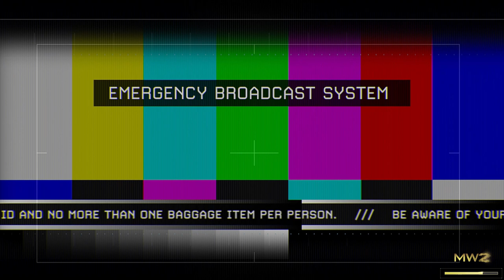Call of Duty Modern Warfare 2 Campaign Remastered [Part 10 - Of Their Own Accord]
Call of Duty Modern Warfare 2 Campaign Remastered [Part 5 - Wolverines!]

TITLE: Call Of Duty Modern Warfare 2 Campaign Remastered

 DEVELOPER: Raven Software

 PUBLISHER: Activision

By the game @

Please find my Gaming PC Configuration Below:

Ryzen 3600xt
ASUS ROG Strix B550-F Gaming AMD
Corsair Vengeance LPX 8GB DDR4 3000
Gigabyte GeForce GTX 1660 Super OC 6G Graphics Card
Antec NX210 Mid Tower Supports ATX/Micro-ATX
Seagate Barracuda 2 TB Internal Hard Drive HDD
Western Digital WD Blue NVME SN550 500GB M.2 2280 PCIe Gen3
GIGABYTE P750GM 80 Plus Gold Fully Modular Power Supply
Acer 31.5-inch (80.01 cm) Curved Full HD LED Backlit Co
HP K500F Gaming Keyboard (7ZZ97AA)
Redgear A-15 Wired Gaming Mouse with RGB